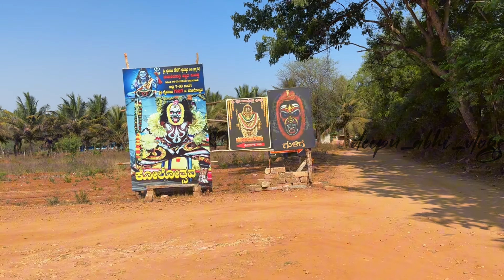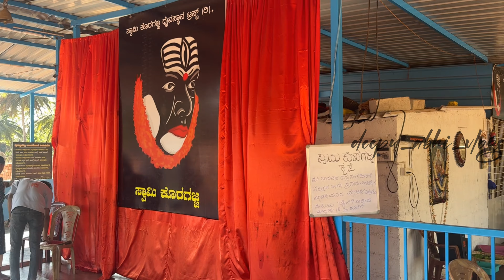Koragajja Temple In Mysuru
About Us
Welcome to Deepu_abhi vlogs YouTube channel! On this channel, you can join us as we share our travels, lifestyle, pets, food etc. with you. From exploring new destinations and trying out
new experiences, to sharing my thoughts and tips on vacations/pets/foods/Cooking/lifestyle/events/Reels/unboxing/review we can't wait to share it all with you.
Thank you for stopping by, and I can't wait to share more

with you soon!

2024
mysore koragajja temple
koragajja temple controversy
mangalore koragajja temple
how to go koragajja temple
swami koragajja
koragajja kola
koragajja story
kuttaru koragajja